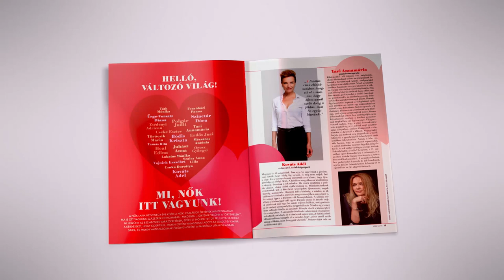Helló, változó világ! Mi, nők itt vagyunk - üzeni a Nők Lapja.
A Nők Lapja magazin új logóval, új szerzőkkel, új rovatrendszerrel és podcastokkal jelentkezik.

A külső-belső megújulást támogató kampányban huszonegy nőnek tettünk fel kérdéseket arról, milyen 2021-ben nőnek lenni Magyarországon. „Az április 7-én induló Helló, változó világ! Mi, nők itt vagyunk kampány célja, hogy felhívja a figyelmet arra, milyen társadalmi változásokra lenne szükség hazánkban, hogy a nők könnyebben érvényesülhessenek a munka, a tudomány vagy akár az egészségmegőrzés területén.” A válaszadók között szerepel például Erdős Juci, Heal Edina, Kováts Adél, Mészáros Antónia, Polgár Judit, Szinetár Dóra, Tari Annamária és Zsédenyi Adrienn is.